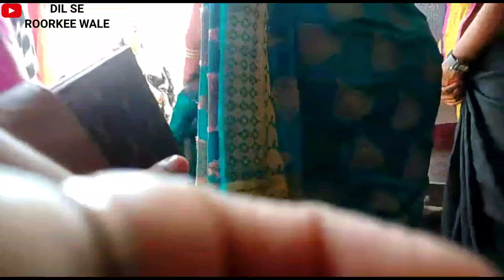Ma'am gives us surprise party on Teachers day☺️#204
hlo guys wlcm back to our channel